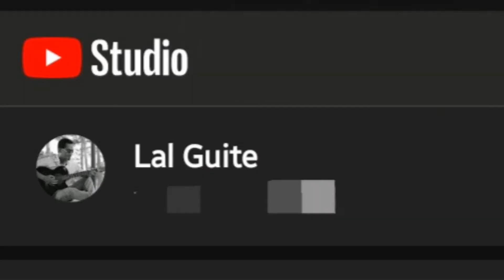BEST 𝓸𝓯 The LATEST • Team HiZEL | Football Friendly Match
• S. KHOMUNNOM TURF | 24 June 2022